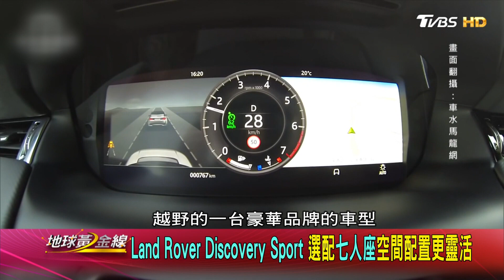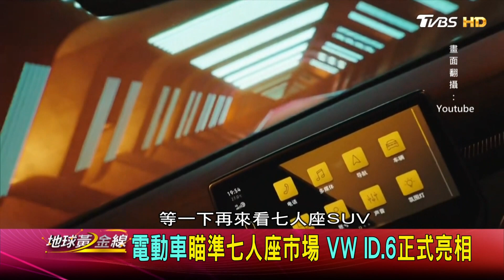七人座新格局! M-Benz GLB登場安全配備全面升級 地球黃金線 20210427 (3/4)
【新片搶先播X黃金試車組】看新車也能這麼好玩!

TVBS新聞台(56台) 每週一到五晚間10點首播
*隔日重播：00:00 / 09:00
*假日精選：00:00 / 04:00 / 09:0